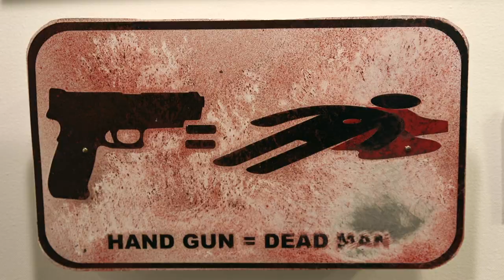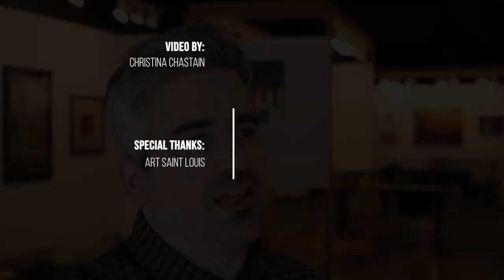American Conversations at Art Saint Louis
This multi-media exhibit presents works by 53 artists who visually explore what it means to be in the U.S in the year 2019. As we head into an election cycle and consider all that lies ahead, artists are depicting conversations that include identity, citizenship, gun control, violence, racism, ecology, consumerism, pop culture, and so much more. This show features 60 artworks in ceramics, collage, drawing, mixed media, painting, handmade paper, photography, printmaking, sculpture, textiles, and wood.